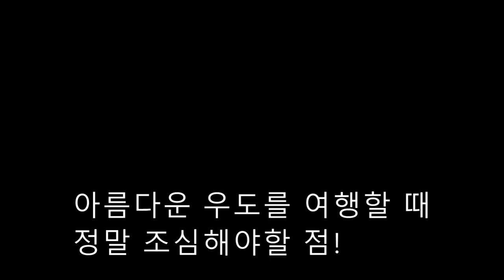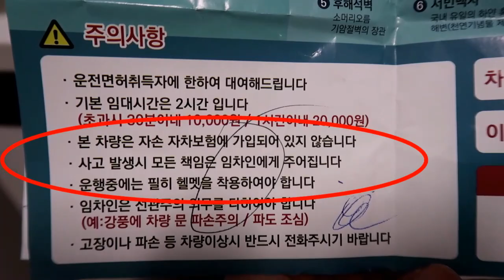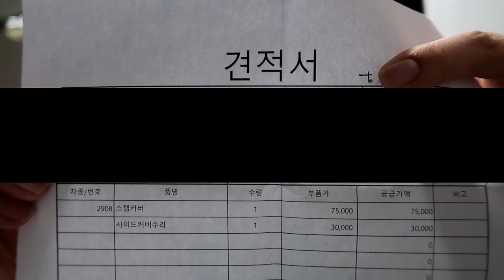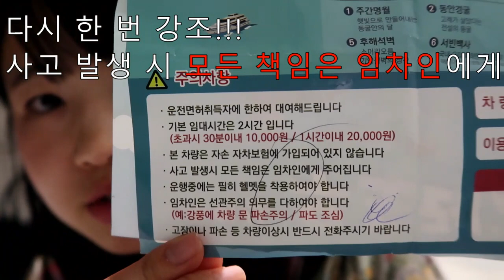[KR,EN Sub]우도(제주) 여행 전 꼭 알아야할 주의점!! Safety Tip for Woo-do(Jeju) Travelers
2019년 1월 우도 여행 시 본인이 실제 겪은 일을 토대로
여행 전 보시면 도움이 될만한 영상을 제작하였습니다.

영상은 많이 부족하지만, 해당 영상 시청으로 많은 분들이
보다 더 신중한 선택하시어 안전하고 즐거운여행
행복하게 하셨으면 좋겠습니다.

감사합니다. 새해 복 많이 받으셔요!

This video is uploaded to warn you
how Woo-do(Woo island) Electric Tuk Tuk
could be dangerous.
Basically, it is without any insurance coverage.

This is based on my actual experience
from Jan 2019 during my travel to Jeju island.

Hope you have a safe & pleasant trip to Beautiful Woo-do!